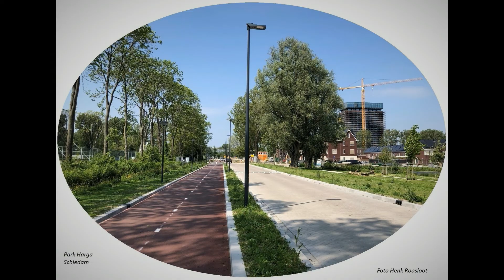Mooi Schiedam 2008 tot en met 2021 deel 12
Schiedam 40 foto's anders bekeken  van 2008 tot en met 2021 deel 12